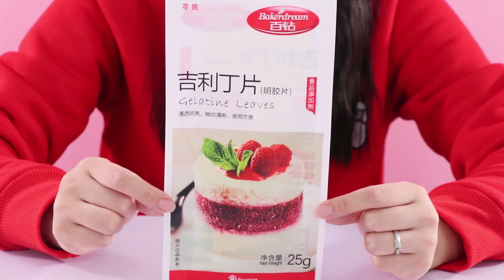狗年DIY小狗慕斯球蛋糕 味道真的很棒呢 新魔力玩具學校, new molly toy school